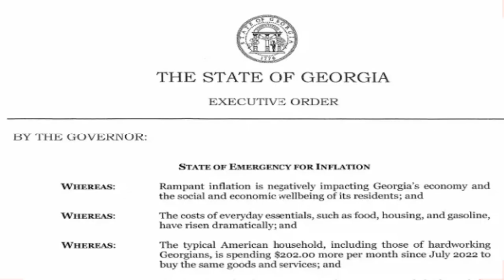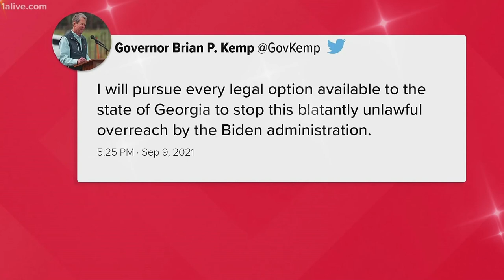🚨🚨 EL GOBERNADOR DE GEORGIA DECLARA EL ESTADO DE EMERGENCIA NOTICIA DE ESTADOS UNIDOS 13 SEPTIEMBRE